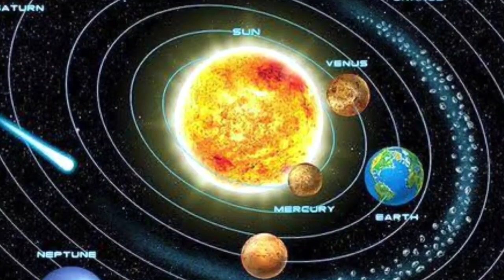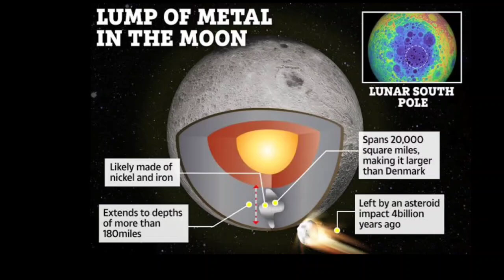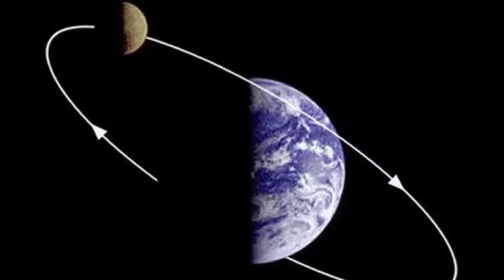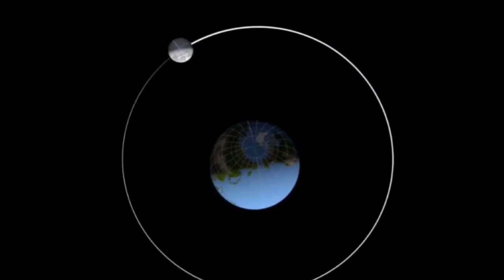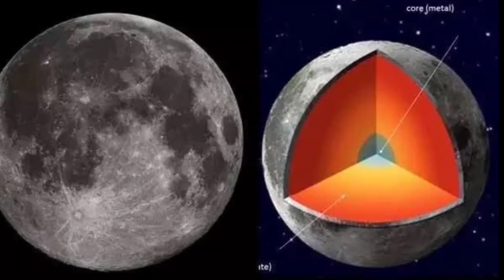ಚಂದ್ರನ ರೋಚಕ ರಹಸ್ಯ ತಿಳಿದು ವಿಜ್ಞಾನಿಗಳೇ ಶಾಕ್Chandrayaana 3 updates ISRO ಚಂದ್ರಯಾನ3 aliens Vikram lander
ಚಂದ್ರಯಾನ-3 ಮಿಷನ್ ಸಾಫ್ಟ್ ಲ್ಯಾಂಡಿಂಗ್ ಬಳಿಕ ಚಂದ್ರನ ಮೇಲ್ಮೈ ನಲ್ಲಿ ಪ್ರಜ್ಞಾನ್‌ ರೋವರ್ ಯಶಸ್ವಿಯಾಗಿ ಕಾರ್ಯನಿರ್ವಹಿಸುತ್ತಿದೆ.

ಈ ನಡುವೆ ವಿಕ್ರಮ್ ಲ್ಯಾಂಡರ್ ನಲ್ಲಿರುವ ಚೇಸ್ಟ್ ಪೇಲೋಡ್ ಚಂದ್ರನ ಮೇಲ್ಮೈ ನಿಂದ ಮೊದಲ ಮಹತ್ವದ ಮಾಹಿತಿಯನ್ನು ಇಸ್ರೋಗೆ ರವಾನಿಸಿದೆ.

ಚೇಸ್ಟ್ ಅಥವಾ ‘ಚಂದ್ರಾಸ್ ಸರ್ಫೇಸ್ ಥರ್ಮೊ ಫಿಸಿಕಲ್ ಎಕ್ಸಪಿರಿಮೆಂಟ್ ನಿಂದ ಮೊದಲ ಅವಲೋಕನಗಳು ಇಲ್ಲಿದೆ. ಚಂದ್ರನ ಮೇಲ್ಮೈಯ ತಾಪಮಾನ ಅರ್ಥ ಮಾಡಿಕೊಳ್ಳಲು ಚೇಸ್ಟ್ ಚಂದ್ರನ ಮೇಲ್ಪದರವನ್ನು 10 ಸೆಂಟಿಮೀಟರ್ ನಷ್ಟು ಕೊರೆದು ಅದರ ಮಾಹಿತಿಯನ್ನು ಇಸ್ರೋಗೆ ರವಾನೆ ಮಾಡಿದೆ ಎಂದು ಟ್ವಿಟರ್ ನಲ್ಲಿ ಇಸ್ರೋ ಮಾಹಿತಿ ನೀಡಿದೆ.
CHANDRAYAAN3

CHANDRAYAAN-3

kannadatrending zoom tv kannada live news bulletin kannada breaking news
trending news now kannada
public TV Kannada news live HR Rangnath bulletin public TV Big Bulletin Rangana Big Bulletin public TV Ranganath public TV Rangana public TV news live